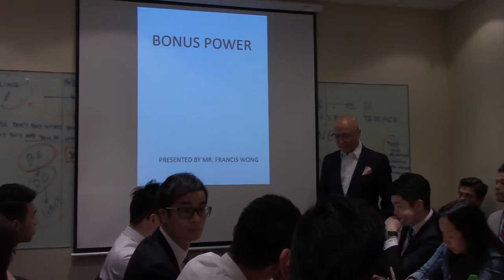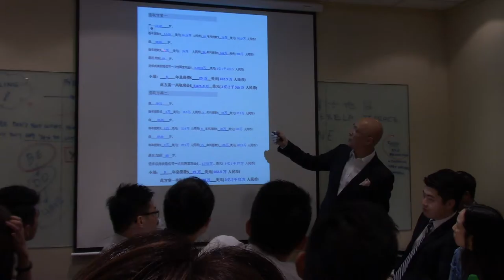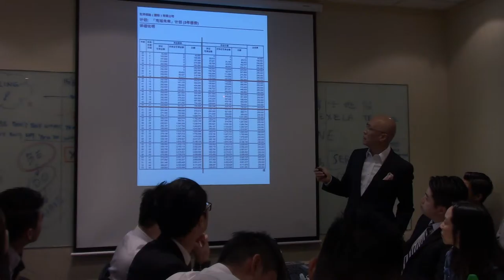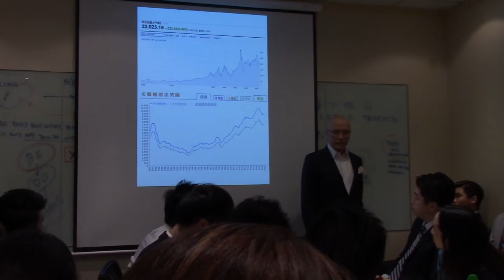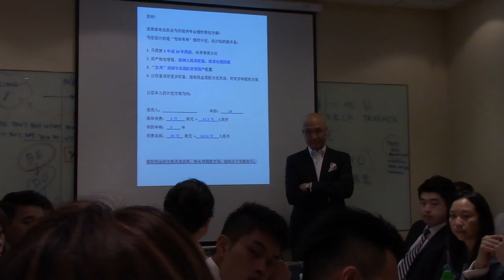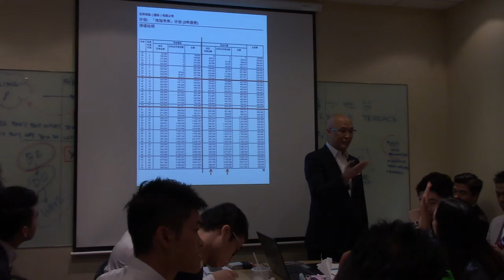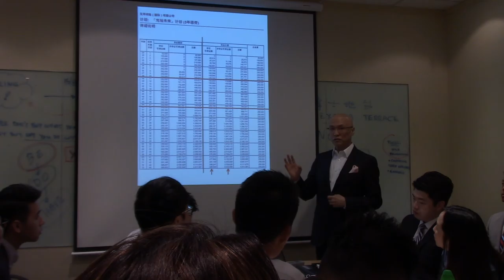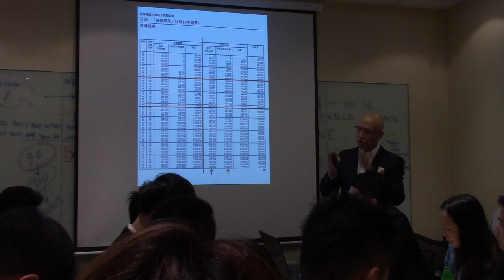BONUS POWER by FRANCIS WONG 19 AUG 16 PART 1